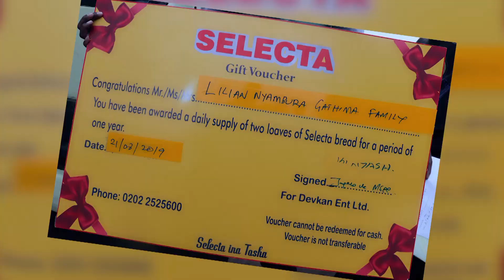Ruiru is interesting